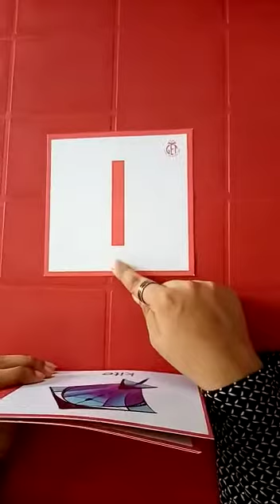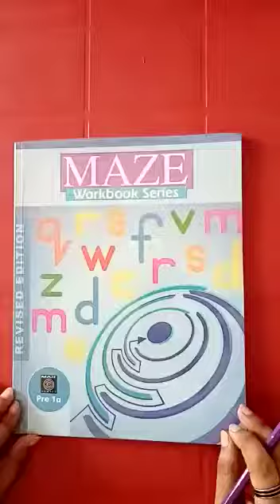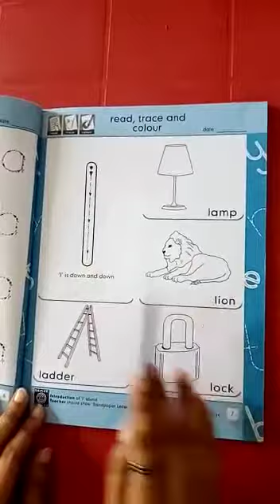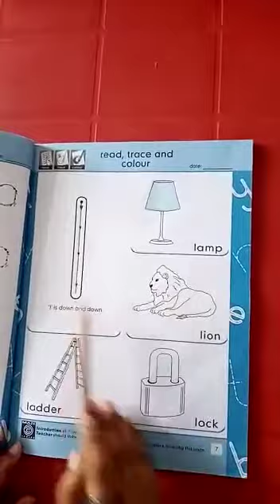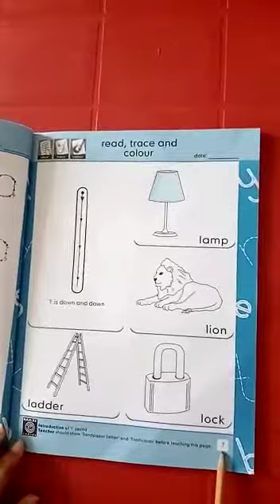Pre year l English Book 26/08/2020